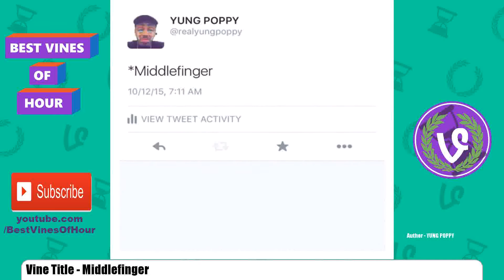Best Vines of Hour #19 | 12 October 2015 | Top 20 Vine Compilation by Best Viners /w Titles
Best Vines of Hour 12 October 2015 #19 Top 20 Vines Compilation

Titles:
1 - What Lightning Gods With Swords Be Like tobuscus lightning gods belike
2 - No words
3 - WakeUpWords When people show you who they are, believe them. Words are cheap. Actions are gold. BeAware relatable Motivation Nation
4 - Sad commercials of the future
5 - Lol Funny&lt3's post on Vine
6 - Requested Do You Have Any Pets?  DopeBeats
7 - Comedy&lt3's post on Vine
8 - Funny Lol&lt3's post on Vine
9 - Laugh &lt3's post on Vine
10 - Please favorite our profile for more!
11 - Respect Tag a friend to show them this dudes awesome determination!! livelife
12 - AmandaCerny&lt3's post on Vine
13 - Middlefinger
14 - when im around you
15 - Damn
16 - lnv
17 - Zac Efron&lt3's post on Vine
18 - F THIS IM OUT
19 - miranda sings&lt3's post on Vine
20 - Khadi Don's post on Vine